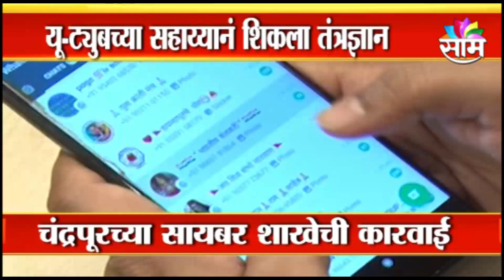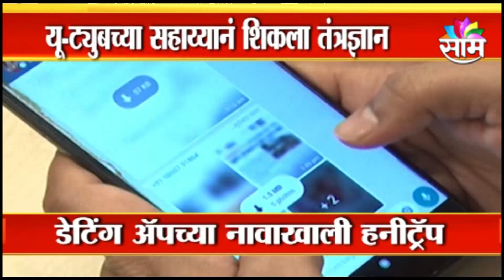SPECIAL REPORT | हनी ट्रॅप, यू-ट्यूबच्या सहाय्यानं शिकला तंत्रज्ञान, पाहा हा प्रकार